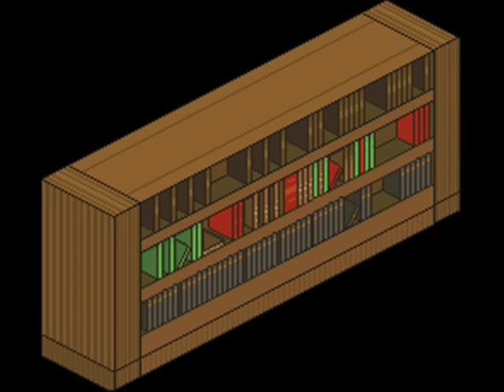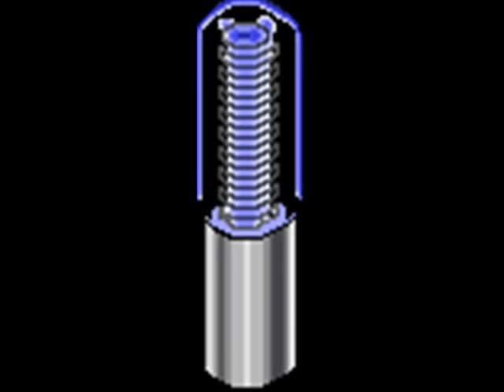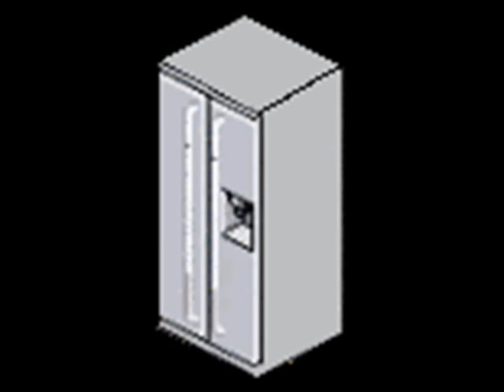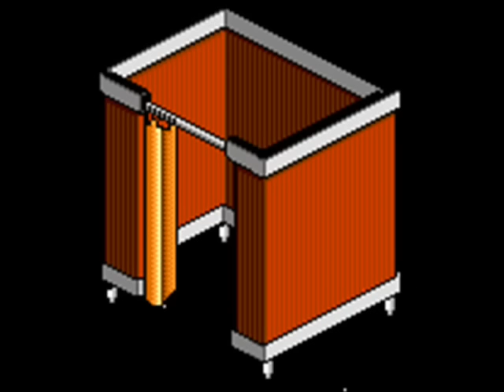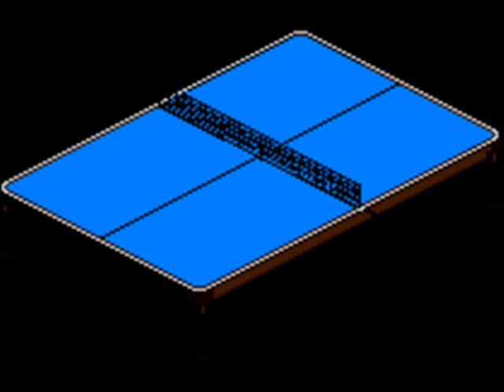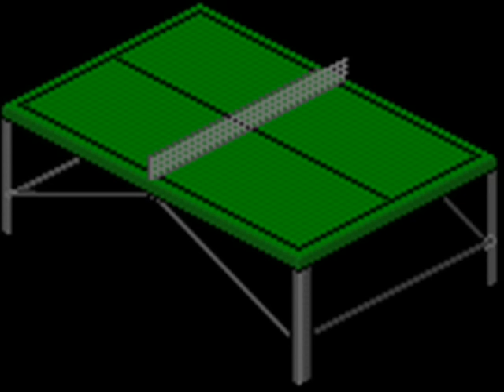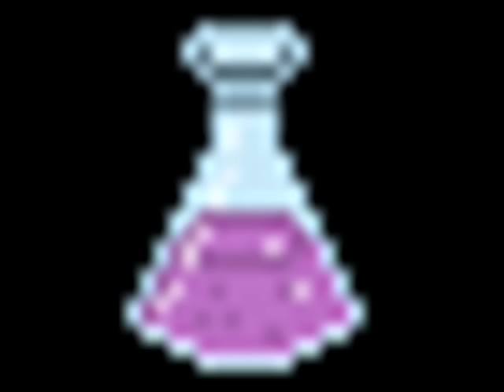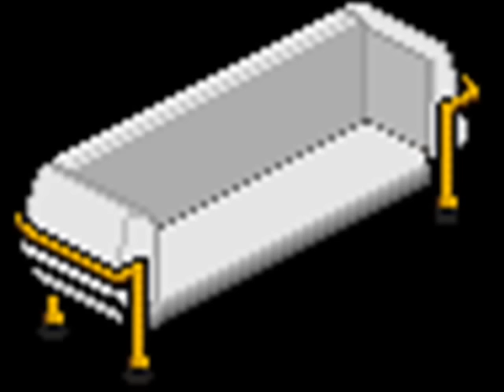Habbo Customs!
My Habbo Customs! From My Hotel Habb-Magic